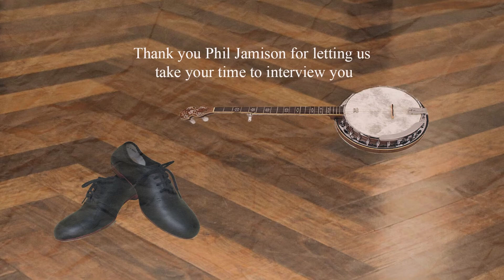14 Phil Jamison